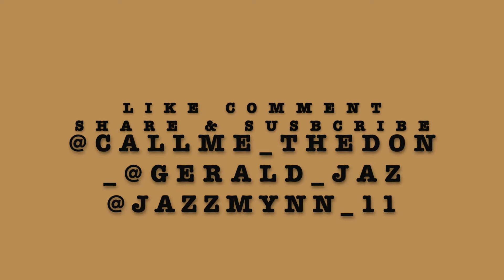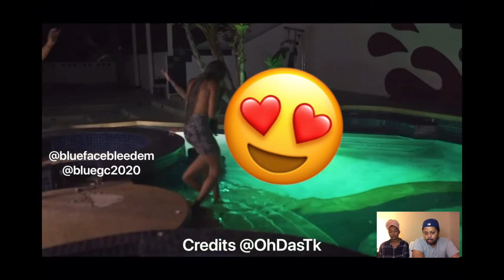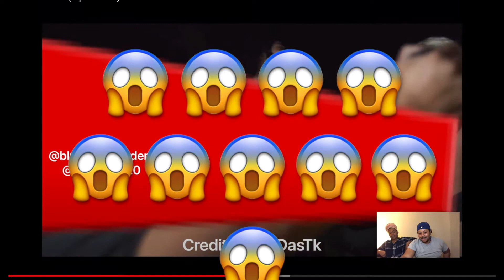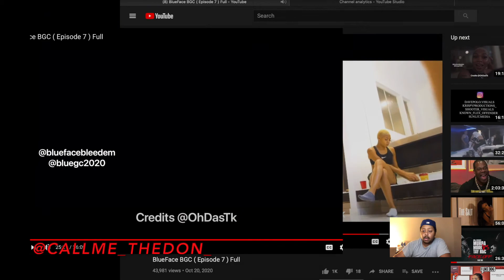BLUEFACE BGC Full ONLYFANS Episode 7 - REACTING W/ G FARAOH 😂 (MUST WATCH 👀 )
Gerald's  Snapchat: youngin_g